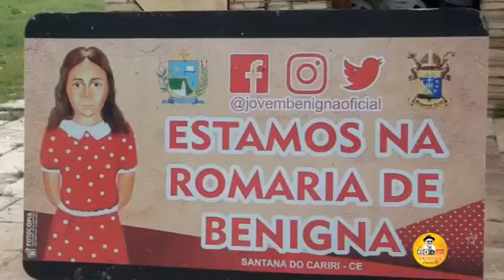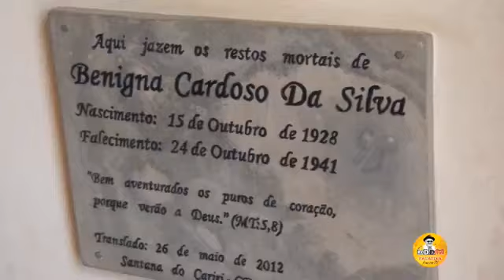SERVA DE DEUS BENIGNA CARDOSO DE SANTANA DO CARIRI/CE.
MATÉRIA SOBRE A SERVA DE DEUS BENIGNA CARDOSO DA SILVA, DE SANTANA DO CARIRI/CE.

IMAGENS: RÁDIO E TV PATATIVA.